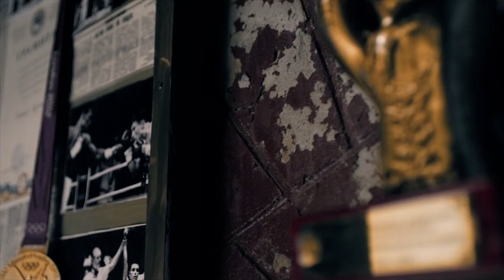it is worth every moment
Когда мы готовим рекламную кампанию, то о написанных нами креативных концепциях, нарисованных сторибордах, смонтированных аниматиках, особенностях размещения ролика в эфирной сетке телеканала знает только наш клиент. Международная аудитория видит только результат нашей работы - рекламный ролик. Однако, иногда мы готовим не один, а сразу несколько роликов. Так было и в случае со съемками ролика, в котором снимался Серик Сапиев. Ролик ротировался в 2013 году на телеканале BBC World News для международной аудитории и для аудитории Казахстана на телеканале "Казахстан". Этот ролик многие видели, но я хотел бы показать ролик, который мы подготовили из материалов съемки специально для Серика. Условное название ролика "Это того стоило". Вся съемочная группа была просто поражена не только физической формой Чемпиона, но и его человеческими качествами. Работая со звездами спорта, известными артистами уже более двадцати лет, могу сказать, что это бывает совсем не часто, когда сочетается сила и красота тела и души.